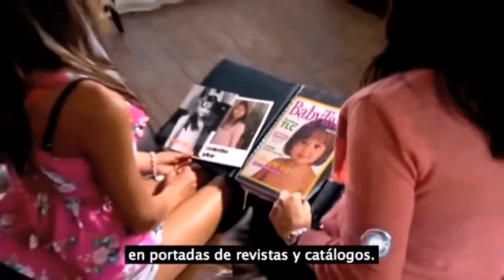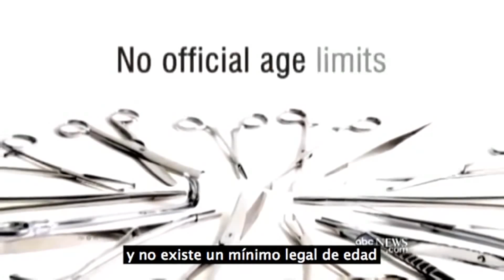Cirugía plástica en adolescentes [LECCIONES]